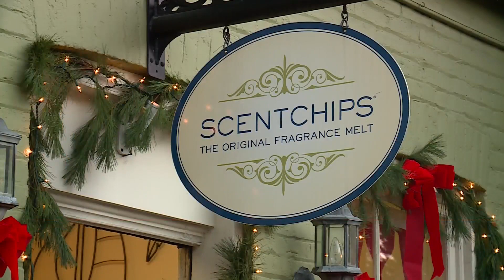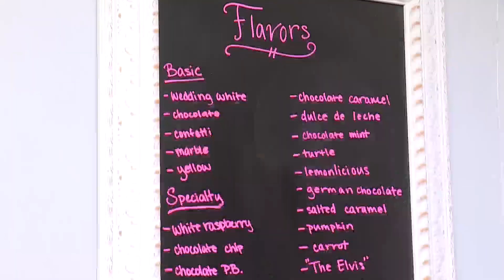St. Charles business owners worry roadblocks during festival will keep shoppers away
The Christmas Traditions Festival is a celebration that business owners on Main Street in St. Charles rely on to stay afloat, especially coming out of the pandemic. But, they worry barriers will block the shoppers they need this season.